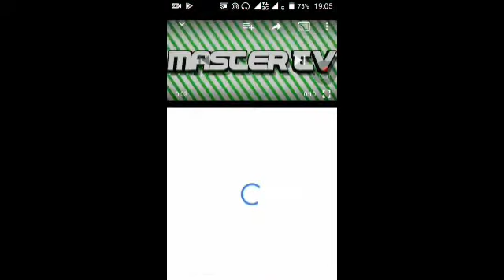สร้างพระเมรุเอง(มายคราฟ)ไม่แมีลิ้งแมพนี้นะครับ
พระเมรุมาตไม่ลิ้งให้โหลดแมพนี้ ผมสร้างกากๆเอง

ติดตามแชแนลนี้ด้วย เขาจะทำอินโทรให้ฟรีนะครับไม่เสียตัง

ไม่มีลิ้งมายคราฟ0.14.3ที่ผมเล่นนะครับ
ขอโทดด้วยนะครับ

เจอกันคริปหน้าบ้ายบาย